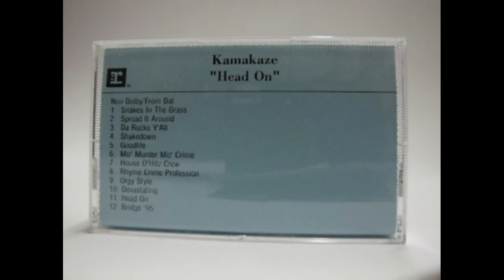Kamakazee - Da Rocks Y'All [1995]